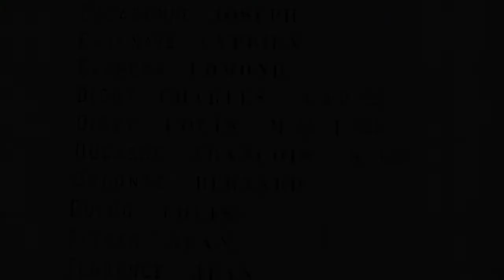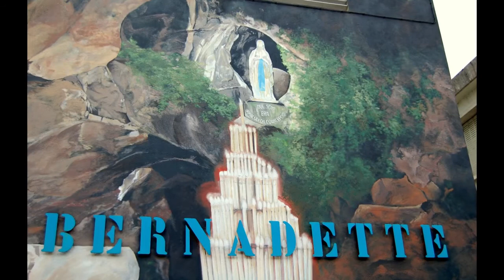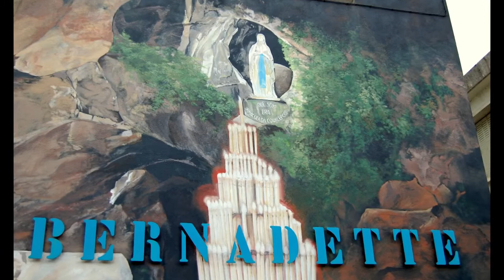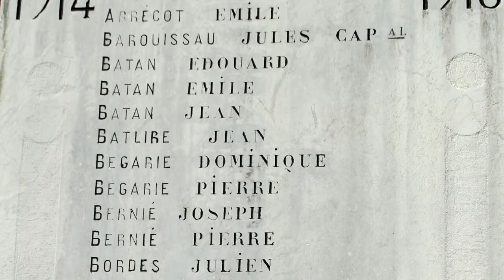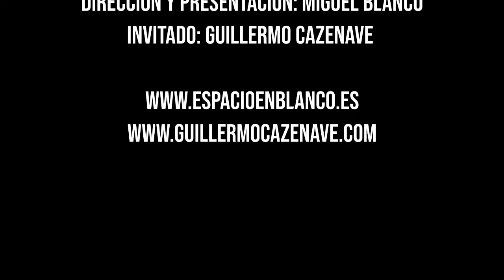150 AÑOS DE LAS APARICIONES EN LOURDES - ESPACIO EN BLANCO 22.02.2010 - Miguel Blanco con Cazenave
PROGRAMA ESPECIAL SOBRE LOS 150 AÑOS DE LAS APARICIONES DE LA VIRGEN EN LOURDES - Espacio en Blanco, con Miguel Blanco entrevistando a Guillermo Cazenave, descendiente de los Cazenave que apadrinaron y protegieron a Bernadette Soubirous, la célebre vidente de Lourdes. Programa emitido en Radio Nacional de España, el 22 de febrero del año 2010.